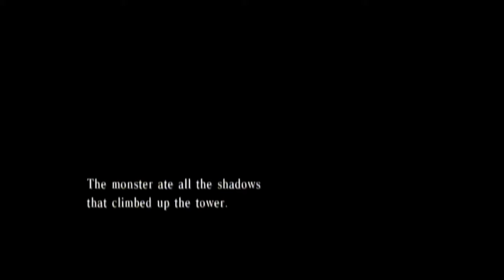Re:Play - Lost in Shadow - Part 1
I really adore this underrated and obscure game
Oh man I love this game so much! I think it's underrated and obscure, but it's definitely a gem from the Wii era. Not only is it gorgeous like Shadow of the Colossus, but it has very unique gameplay and the feel of Ico. The concept of being a shadow is so interesting, and it's presented very well. And it's really fun to play! I could just go on and on :D Too bad I was too tired to really get into it.

Orig. Stream Date: December 4, 2015
Game: Lost in Shadow (Wii)

Part 2: